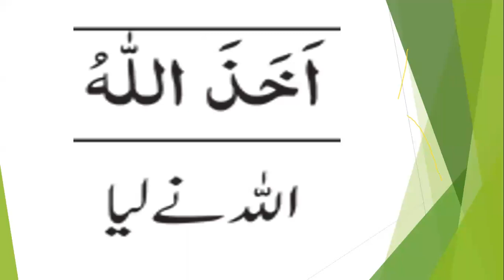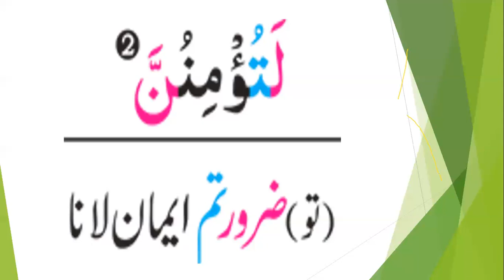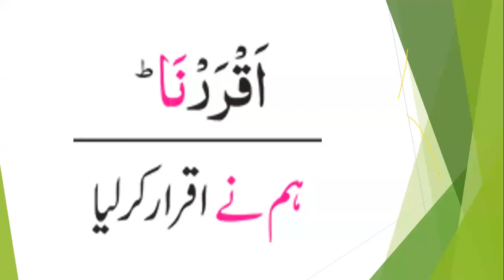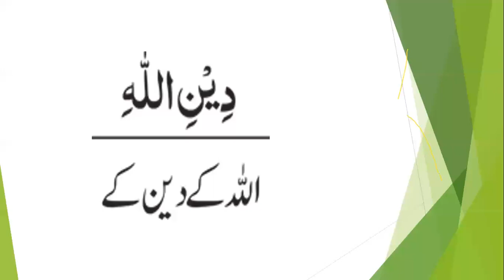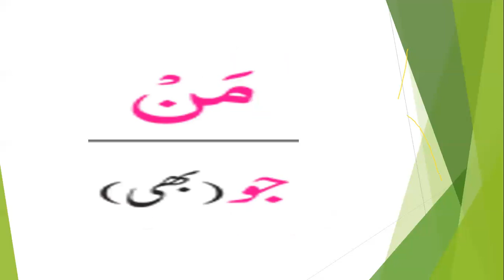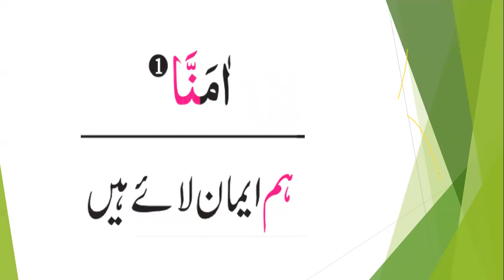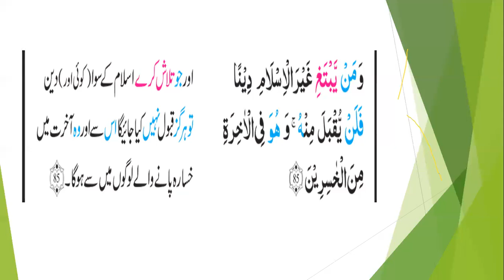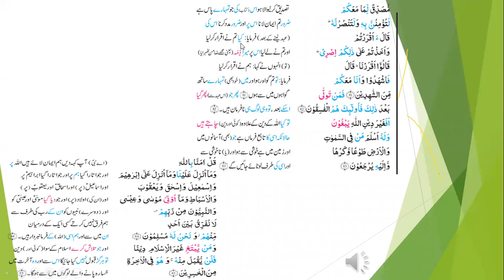Ayat 81 85 Surat All e Imran word to word Translation by Surraya Mansoor